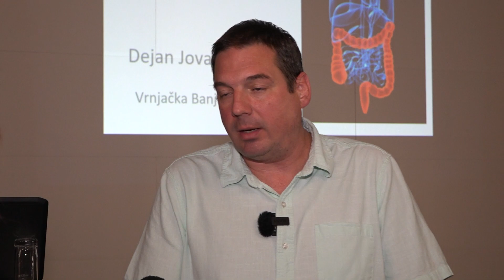Znacaj snimanja debelog creva po novoj metodi privatni dijagnosticki centar Merkur